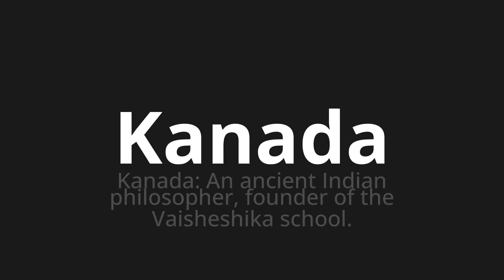How to pronounce Kanada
Master the Pronunciation of 'Kanada which means Canada' - which means : Canada: An ancient Indian Philosopher, Founder of the Vaisheshika School. 📝 with @PronunciationGerman 🎓🗣️ - [Your Guide to German]

Learn to pronounce 'Kanada' perfectly in German with our easy and engaging tutorial by @PronunciationGerman! 📖📽️ In this comprehensive video, we provide you with native speaker examples 🗣️👂 and phonetic breakdowns 🎵 to ensure you get the pronunciation just right.

How to say Canada in German